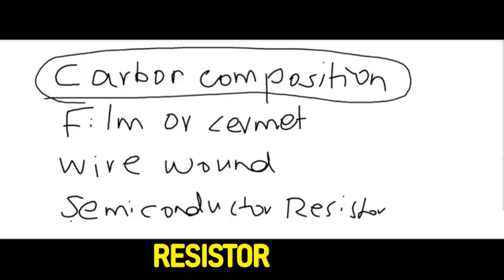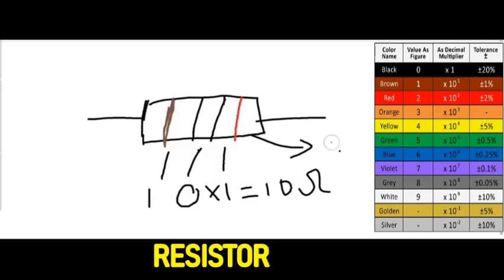BASIC ELECTRONICS TUTORIAL-7 RESISTOR(TAMIL)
Look at this reference videos,

Note(I missed these information):-
The most commonly used resistor nowadays is a Metal Film Resistor.It is widely available in the market and used in most of the circuits.Metal film resistors are axial resistors with a thin metal film as resistive element.